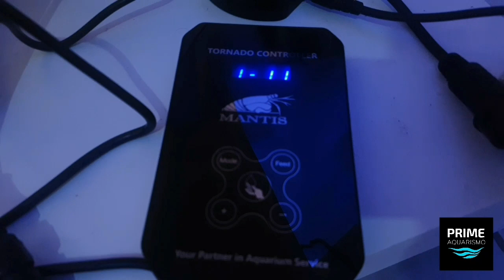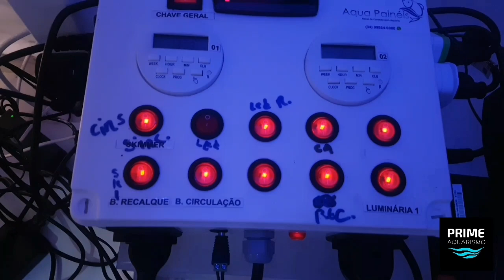ATUALIZAÇÃO PROJETO AQUÁRIO MARINHO - LUMINÁRIA - RECALQUE - ADD ALGUNS CORAIS.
Participe também dos nossos grupos no Whatsapp

Somente marinho 👇✅